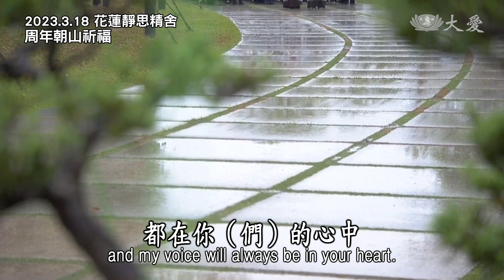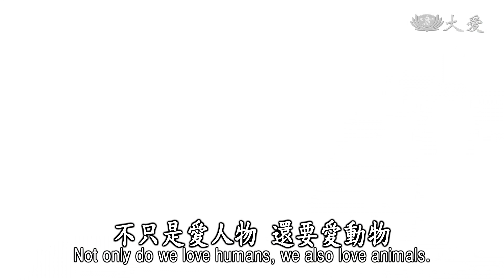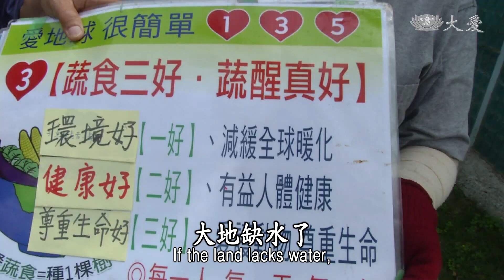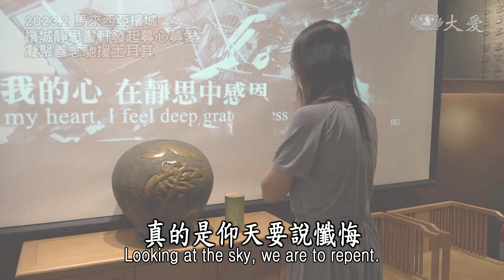Life Wisdom - Listening to Our Inner Voice to Bring Out Our Love (人間菩提 - 師徒心音契悲願)